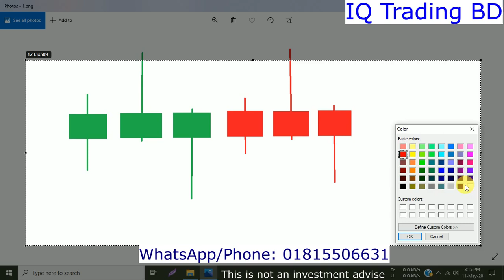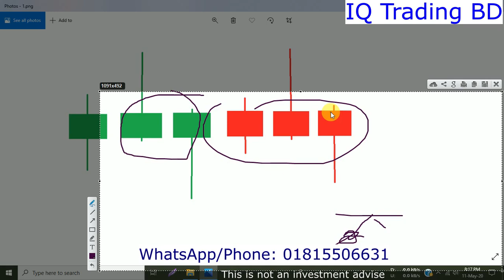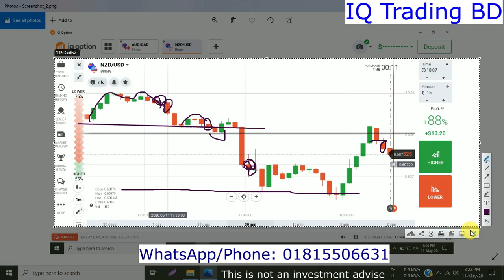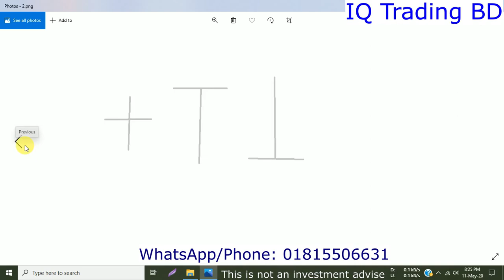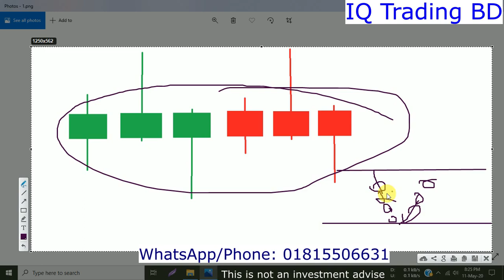Candlestick Patterns part 3 | iq option Bangla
✅👇Most important Videos 👇
👉Online Live class:
Zoom Meeting Live 10 Class+Secret 15 Videos+3 PDF BOOK= 8,500 Tk

👉Course Video Package:
Live Class 10 videos+Secret 15 Videos+3 PDF BOOK= 8,000 Tk